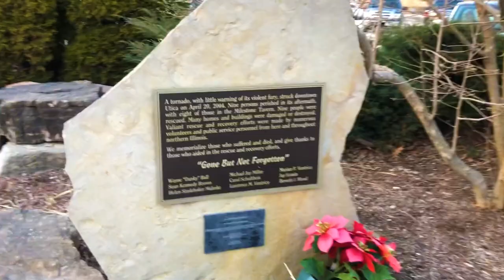Tornado that claimed 8 lives in Utica, Illinois 2004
Utica, Illinois April 20, 2004. Eight people were killed in a building that
was thought to be safe when an F-3 tornado descended upon this town.